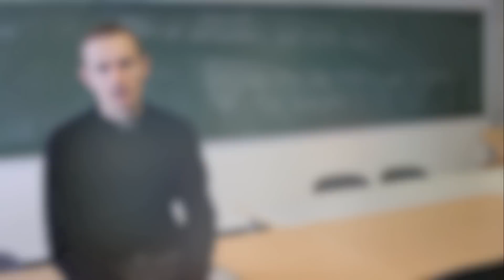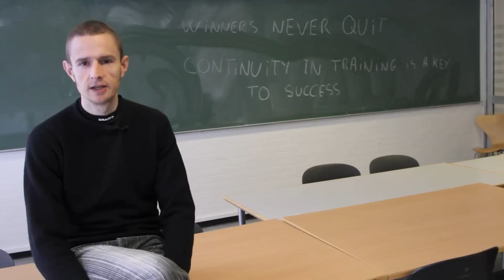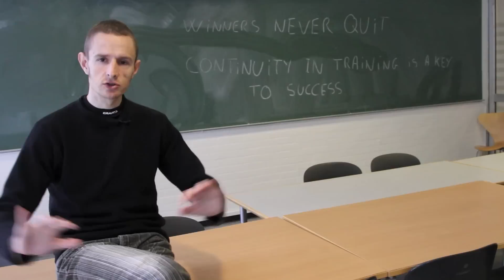Copenhagen Gran Fondo 2012 winner Lars Nybo about his win and ambitions for the race in 2013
Copenhagen Gran Fondo 2012 winner Lars Nybo about his win and ambitions for the race in 2013. 28 km Time Trial in Elsinore/Helsingør on May 10th. 145 km road race in Copenhagen on May 12th. Web: copenhagengranfondo.com. Produced by YWC Sports, January 2013.